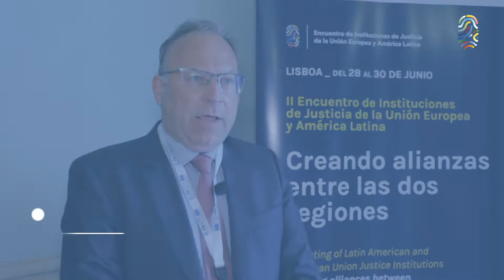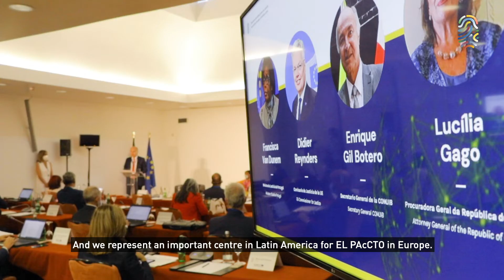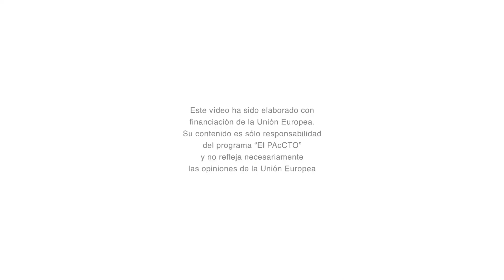II Encuentro de Instituciones de Justicia de la UE y América Latina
Durante tres días y con participación de líderes como el comisario de Justicia, Didier Reynders, o la ministra de Justicia portuguesa, Francisca Van Dunem, el PAcCTO ha organizado en Lisboa este encuentro entre autoridades judiciales eurolatinoamericanas. Con el objetivo de consolidar las alianzas entre los sistemas judiciales de la UE y América Latina en la lucha contra la criminalidad organizada, estas jornadas han dado como resultado la firma de la «Declaración de Lisboa».